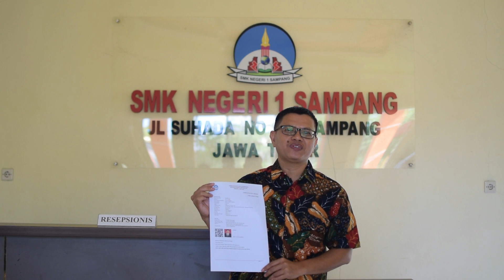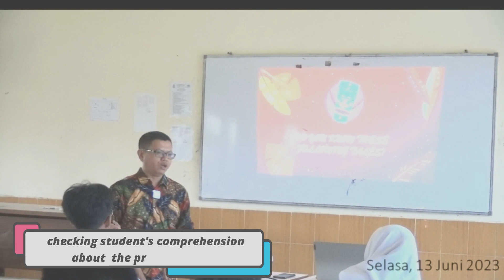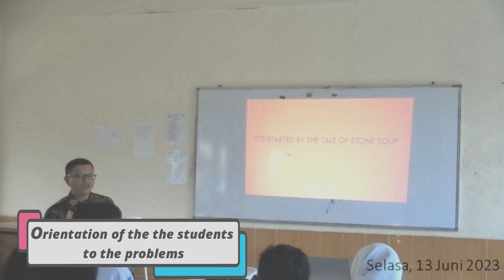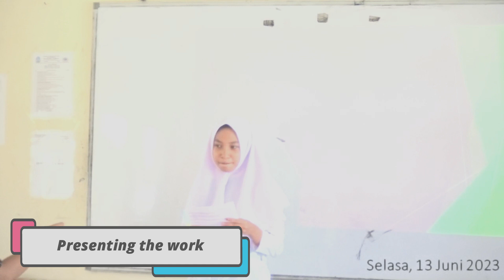VIDEO UKIN PPG DALJAB KATEGORI 1 TAHAP 2 TAHUN 2022 BAHASA INGGRIS UNIVERSITAS NEGERI MALANG